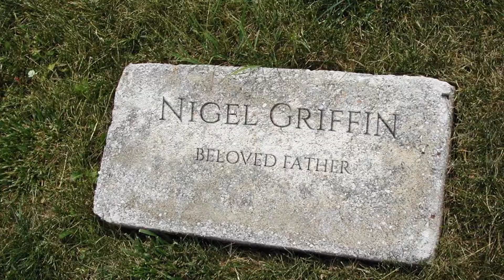Sanctuary - We Are Fallen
Well, this turned out a lot sadder than originally intended.

Song:  "Fallen" by Imagine Dragons
Video: "Sanctuary" is owned by SyFy